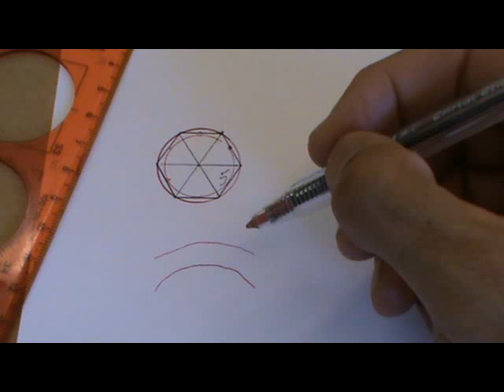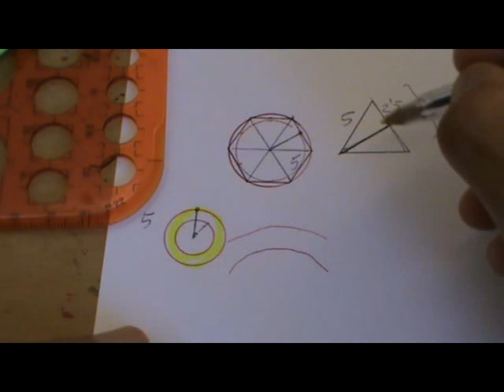Área de corona circular